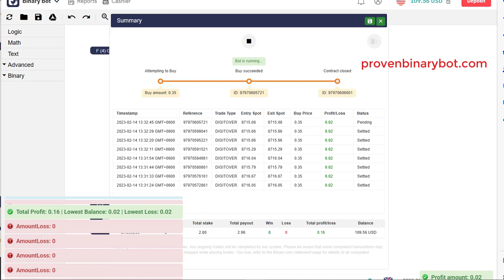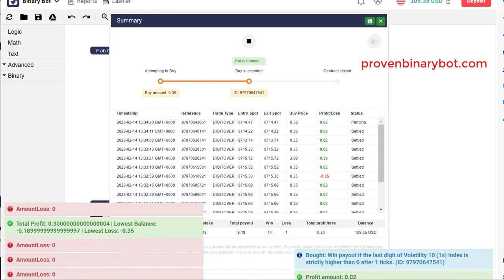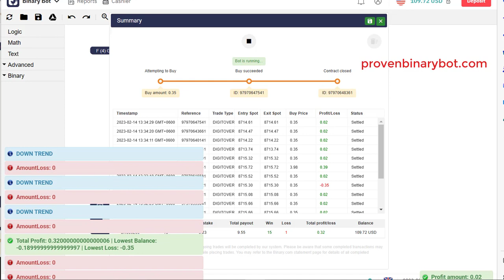Free Binary Deriv Bot - Safe Sonic Binary Deriv Bot | Lucrative Proven Binary Deriv Bot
How to Start:
Step 2: Go to bot.binary.com or bot.deriv.com
Step 3: Upload the downloaded .XML file
Step 4: Run the bot
Step 5: Test this bot is It’s making profits
Step 5: Make money using profitable tested bots

Recommended Settings